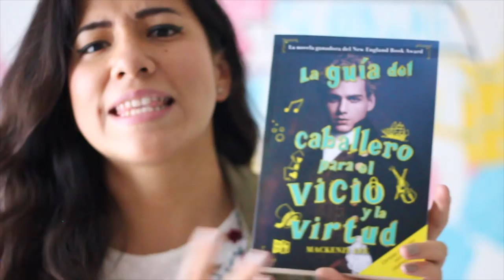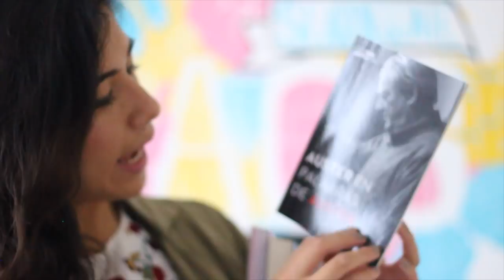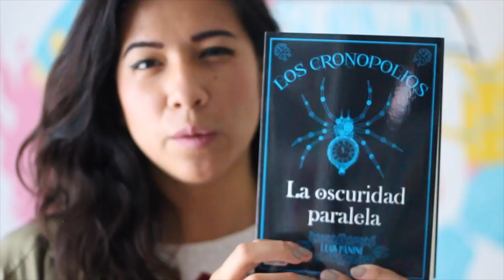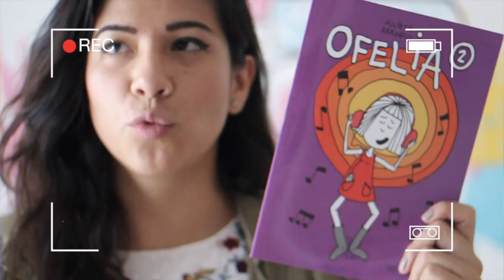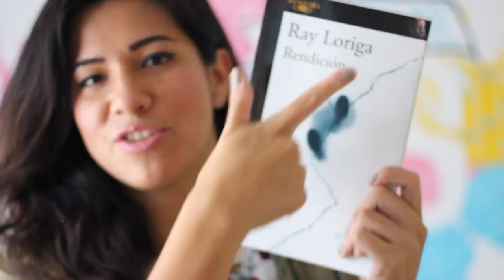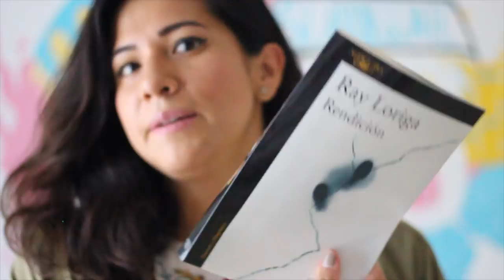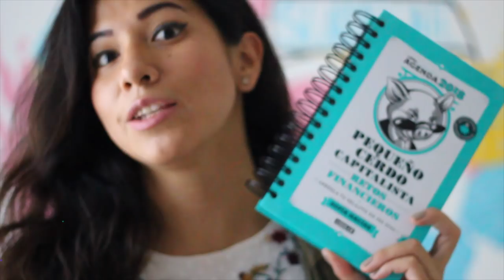BOOKHAUL SEPTIEMBRE'17 | Vale Bigotes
En este video les comparto los libros que obtuve durante el mes de Septiembre. ¿Ya leyeron alguno? ¿Les interesa uno? ¡Cuéntame en los comentarios! :D

♥ YA TENGO APARTADO POSTAL!!